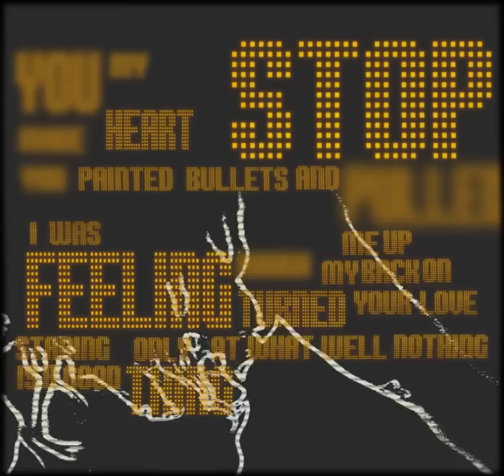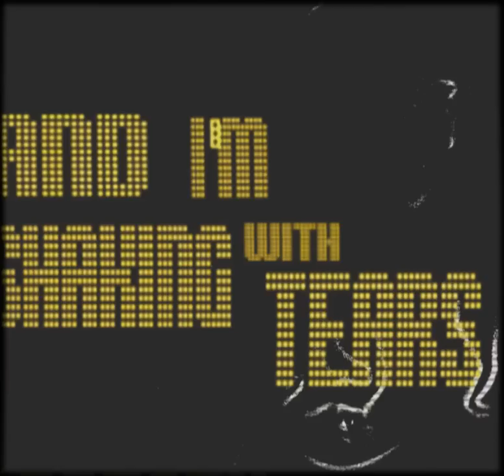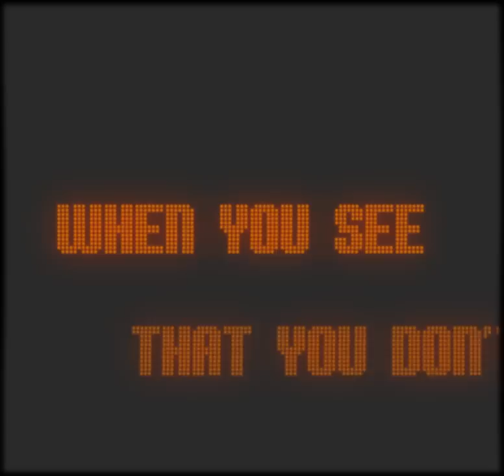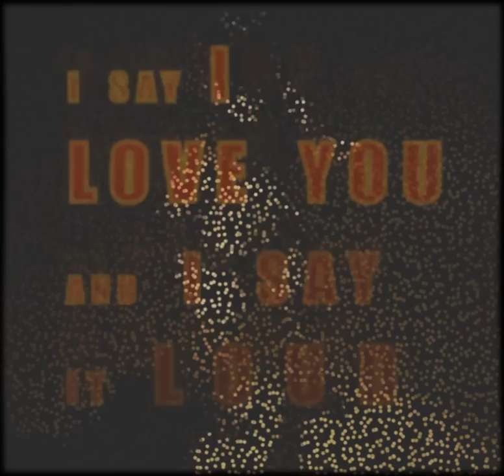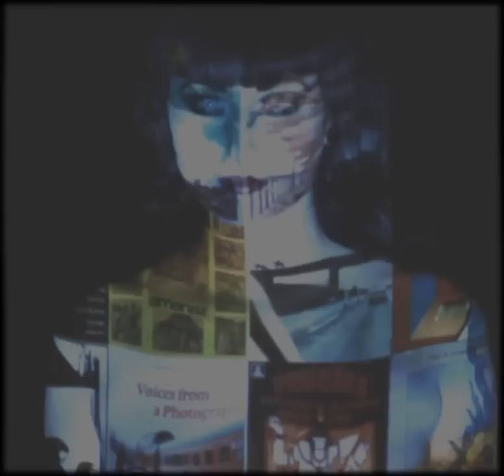PEOPLE WILL STARE - HOLLOWMOON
Camera work: Vladimir Jaksic
Art Direction: Gary Dee Roberts
Thanks to Miss Dixie Dread